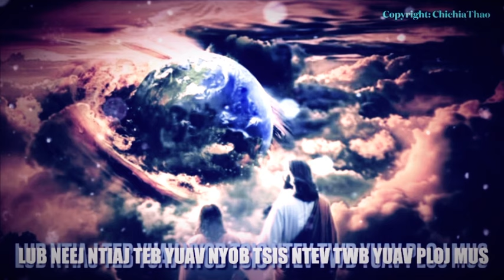Nkauj Txhawb Zog-Lub Neej Ntiaj Teb Yuav Nyob Tsis Ntev Yuav Ploj Mus (music audio copyright) 2024